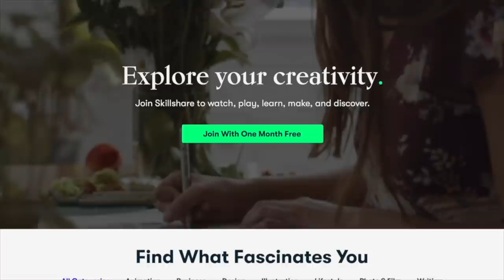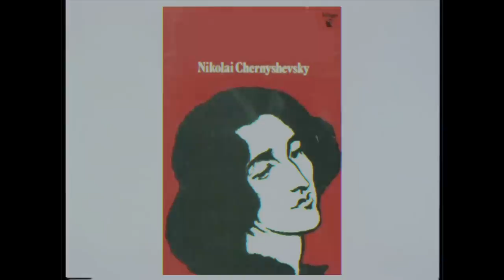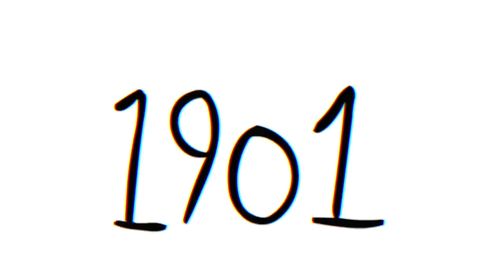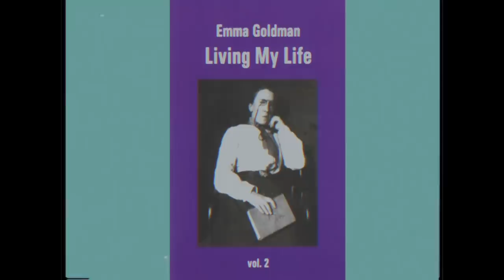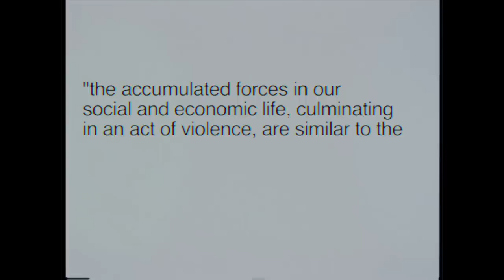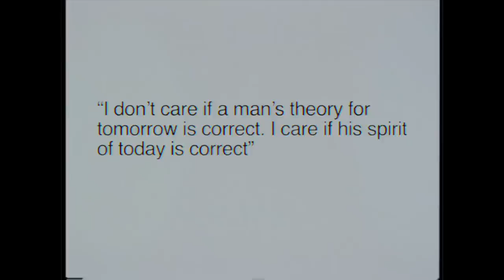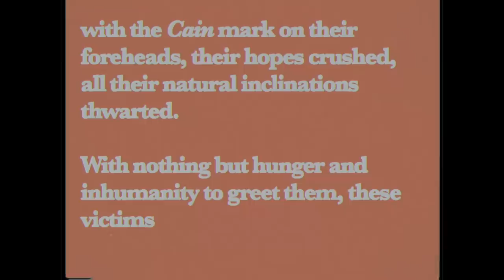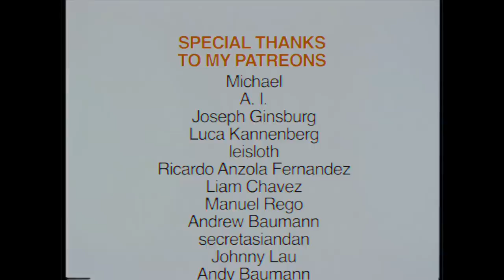Your Favourite Anarchist's Favourite Anarchist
SOURCES